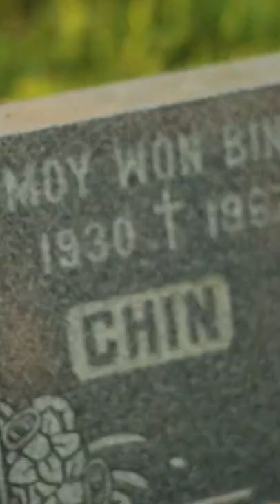Why do bad things happen?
Chan's biological mother died while she was giving birth to him. He then lost his stepmother due to a car accident when he was only 8 years old and shortly after that his father passed away from cancer when he was just 12 years old. This created a lot of pain in Chan's life and he began to ask some real and serious questions.
'After Adam and Eve chose to disobey God and eat of the forbidden fruit everything changed and suddenly death entered the world.